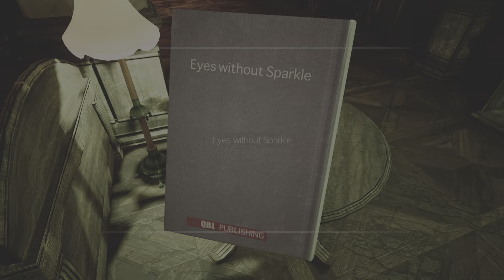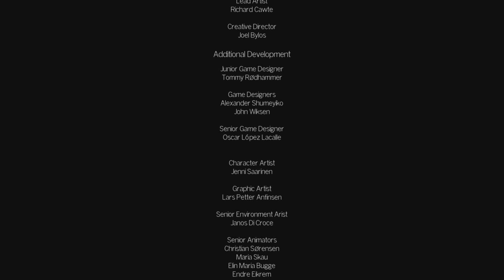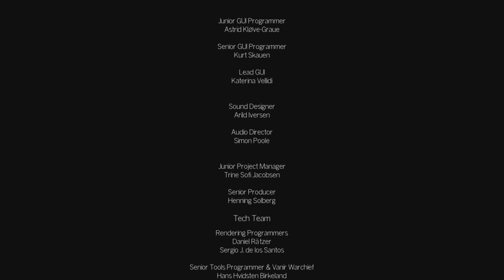THE PARK Walkthrough Gameplay Part 3 - A Mother’s Struggle (Ending)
Welcome to part 3 (ending) of the horror game The Park. The Park is a first-person psychological horror game that follows the story of a mother searching for her missing son in an eerie amusement park. As she explores the park’s dark and twisted attractions, she unravels the park’s disturbing secrets and confronts her own fears. With a focus on atmospheric storytelling and immersive gameplay, players must navigate the park’s sinister environments while piecing together the mystery of what happened to the missing child.